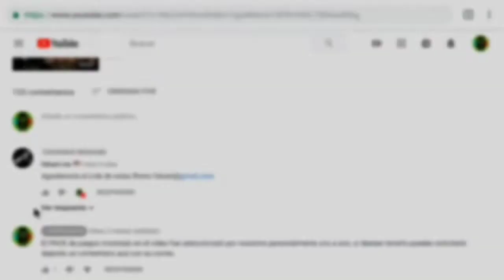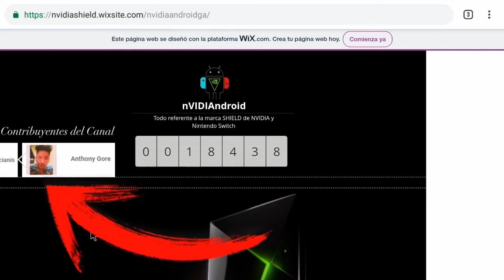Únete a la membresía y obtén exclusivos beneficios!